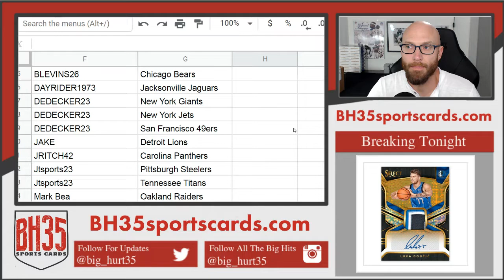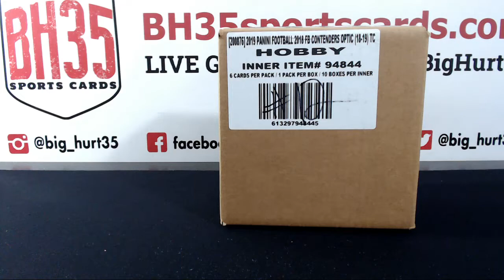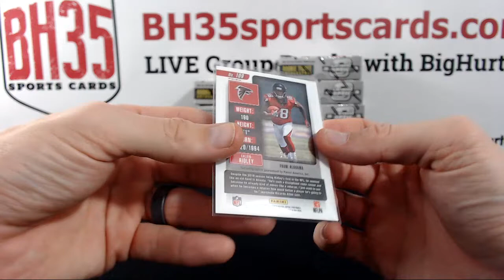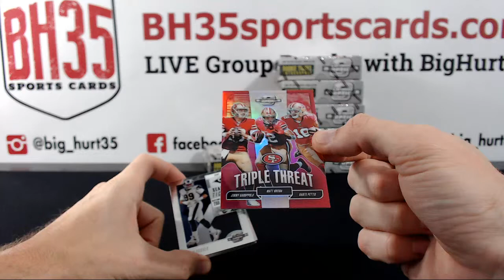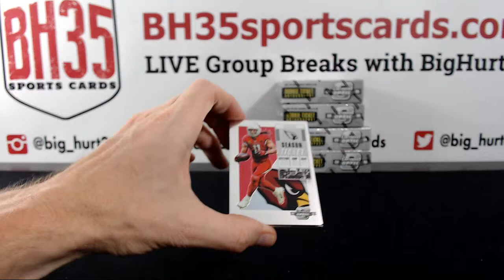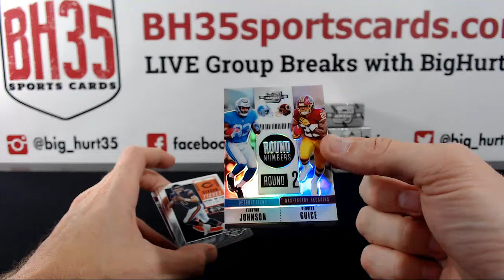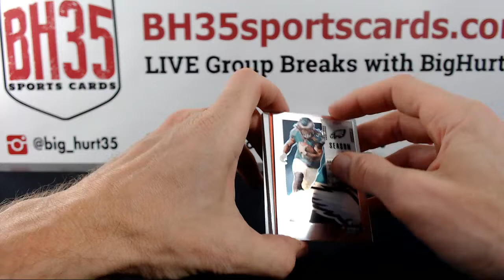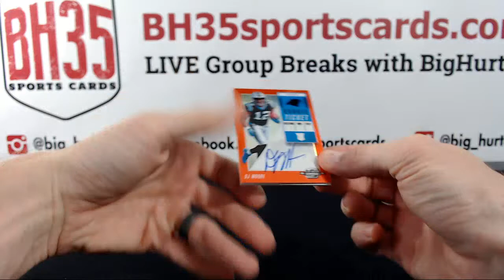2018 Panini Contenders Optic Football | 10 Box Case Break #12 Pick Your Teams